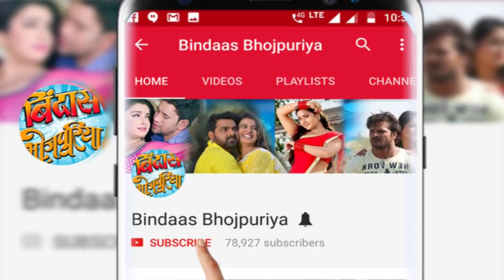भोजपुरी फिल्म का ज़बरदस्त एक्शन सीन | Policegiri Action Scene | Raju Singh Mahi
Watch the making of an action scene from Raju Singh Mahi's Bhojpuri movie Policegiri.
For EXCLUSIVE On Location Images and Videos Like Our Facebook